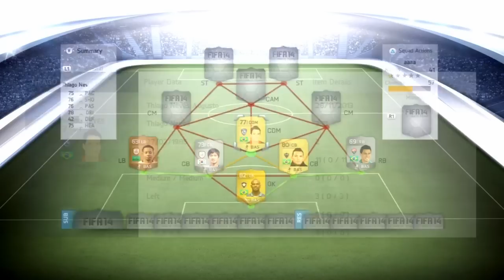FIFA 14 - Skill Squad #4 Ft.Jobson,Wallyson & M.Torres | 100k | All 10 Chem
Welcome watching this squad review,i hope you enjoy it :D
Who is your favorite player in FIFA 14? Let me know! :D

Some of the goals in my compilations are scored with this amazing and pretty cheap squad.